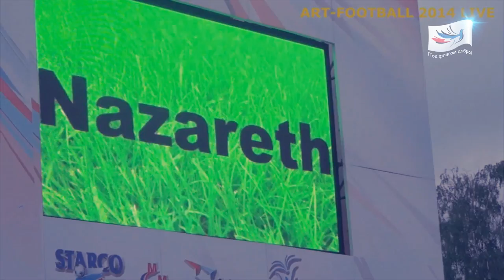Под флагом добра - 10 лет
Десятый год подряд в Российской Федерации проходит Всероссийская благотворительная акция
«Под флагом Добра!», с каждым годом все больше подтверждая в актуальность слов великого
врача и человека Фридриха Гааза: «Спешите делать добро!». Забота о жизни и благополучии
детей получила отклик в добрых сердцах сотен тысяч людей.
Акцию «Под флагом Добра» поддержали известные люди страны – политики, спортсмены,
музыканты, звезды шоу-бизнеса. Среди них Александр Жуков, Аркадий Дворкович, Андрей
Шаронов, Сергей Лавров, Денис Мацуев, Владимир Соловьев, Дмитрий Харатьян, Марат Башаров,
Михаил Гребенщиков, Валерий Сюткин, Эдгар Запашный, Илья Авербух, Николай Гуляев, Сергей
Минаев и многие другие.

 «Почему мы так стараемся привлечь в этой акции внимание? Главное заключается все же не только в
поддержать благотворительные программы «Под флагом Добра!» Мы считаем, что благотворительность,
конкретная адресная помощь очень заметно врачует души всех нас –участников и зрителей»
Александр Жуков
Председатель Оргкомитета Благотворительной акции «Под флагом Добра!»
Первый заместитель Председателя Госдумы РФ
Приглашаем всех неравнодушных людей творить благие дела « Под флагом добра!»!

Режиссер , монтаж - Михаил Гребенщиков .